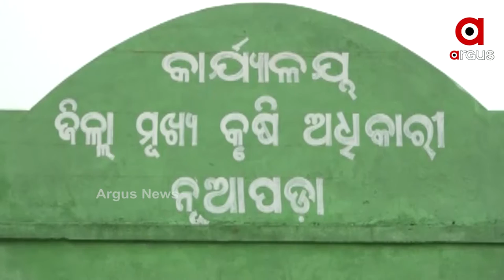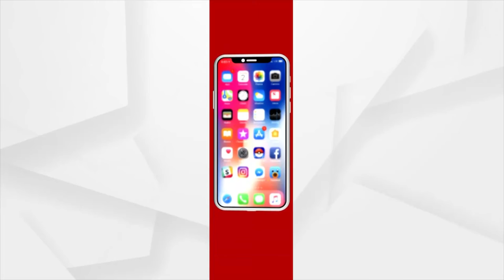2708 NPD NUAKHAI PKG FB ADV SM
ଧାନ କ୍ଷେତକେ ପାଏନ୍ ଅଭାବ୍  I ସରାବନ୍ ବି ଗଲା ହେଲେ ବର୍ଷାର୍ ଦେଖାନାହିଁନ I ମାଏଟ୍ ଫାଟିକିନା ଆଁ କରିଛେ I ପାଏନ୍ ଯୁଗାବାନେ ଫେଲ୍ ସରକାର୍ I